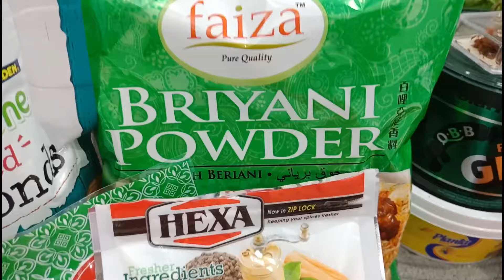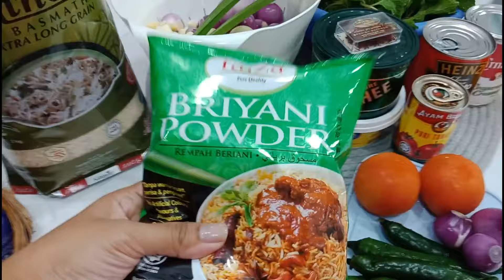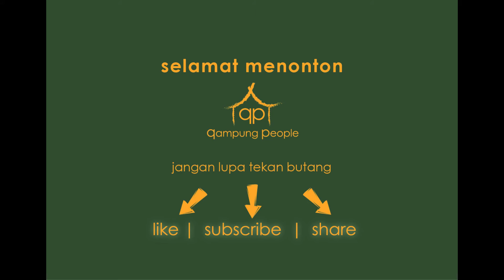Nasi Briyani Kambing | From Batu Pahat with love!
Bahan-bahan briyani kambing:
2kg daging kambing (direbus dengan 3 helai daun salam sehingga empuk)
1 senduk minyak sapi
1 senduk majerin
4 biji bawang besar (dihiris)
2 biji buah tomato (didadukan)
1 tin susu cair
1 tin sup tomato
1 tin tomato puri
200gm yogurt asli
Seikat daun pudina
Seikat daun ketumbar
1 ketul gula melaka (optional)

Bahan-bahan untuk dikisar:
8 biji cili hijau
2 biji bawang besar
½ inci halia
6 ulas bawang putih
100gm badam
3 rumpun pangkal daun ketumbar
10 helai daun pudina

Bahan-bahan nasi briyani:
1kg beras basmathi
2 batang kulit kayu manis
3 biji buah pelaga
4 biji cengkih
1 sudu kecil serbuk kunyit
2 helai daun pandan
3 sudu besar garam

Bahan-bahan lapisan nasi (layering):
Daun ketumbar
Daun pudina
Bawang goreng
Gajus
Saffron
Air mawar
Susu cair

Enjoyyyyy!!!